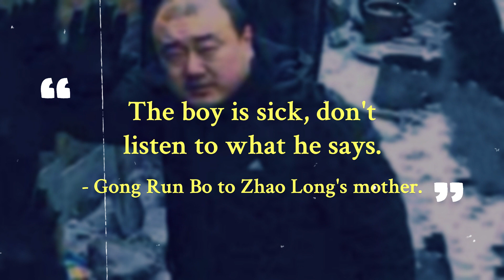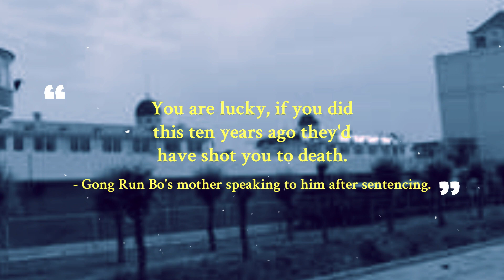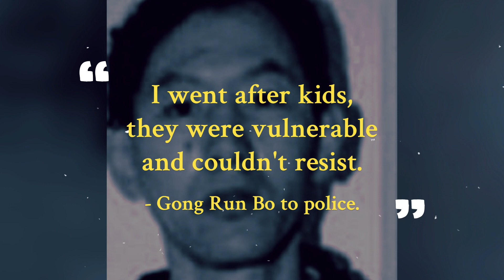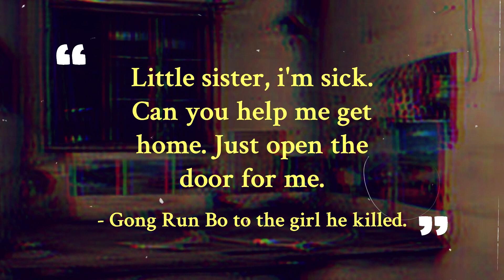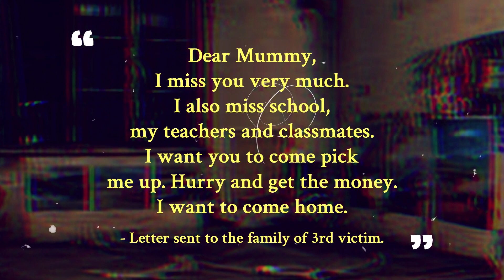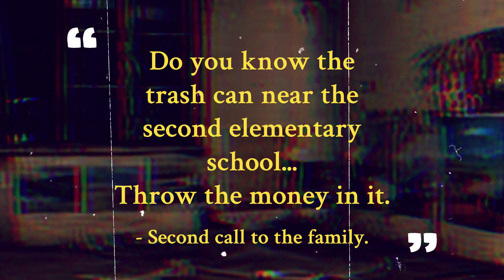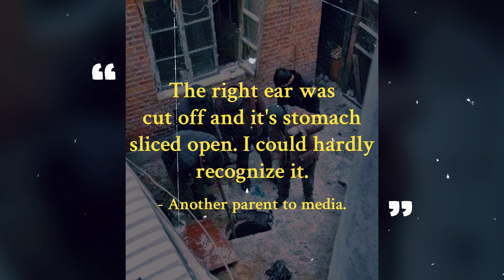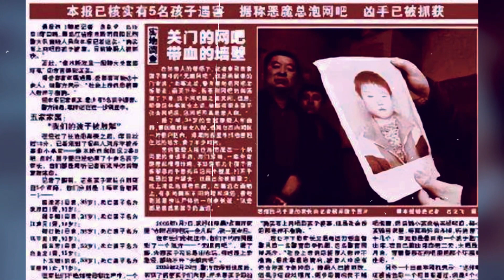The sick serial killer who slept next to the corpses of his child victims.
Over the course of a year a number of children went missing in the north-western Chinese city of Jiamusi.  With a disinterested police force parents wanted to believe child traffickers were in the area.
The truth was the one thing the families of the missing children didn't want to believe. There was serial killer on the loose in the city and was targeting their children.
The killers name was Gong Run Bo.